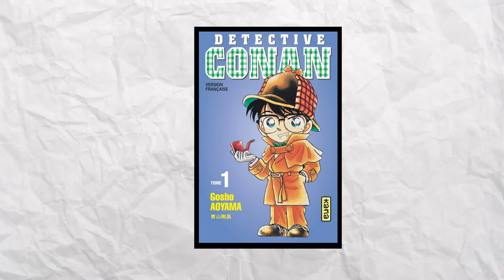The Greatest Anime Transformation: Gear 5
In this video I talk about Gear 5 and why it's the greatest transformation in anime history.